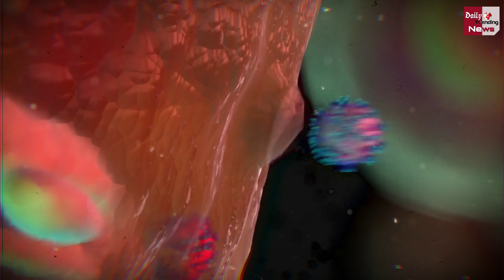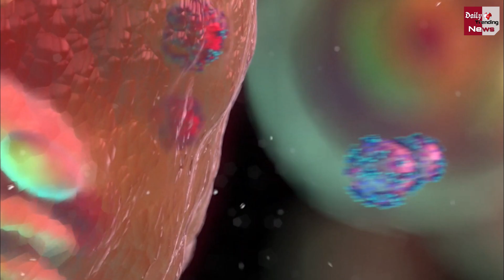COVID19 Virus: हो जाइये सावधान ! भारत में अगले महीने ही आ सकती है कोरोना की तीसरी लहर !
COVID19 Virus: Be careful! The Third Wave Of Corona Can Come In India Only Next Month! | Corona Virus And Corona Virus Vaccine Latest News And Updates

EDITOR ►Shadik